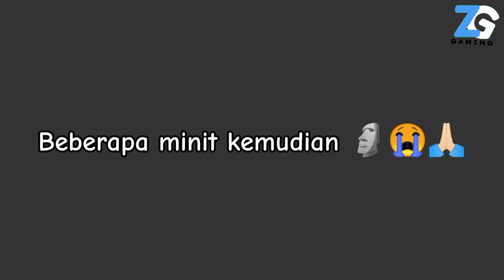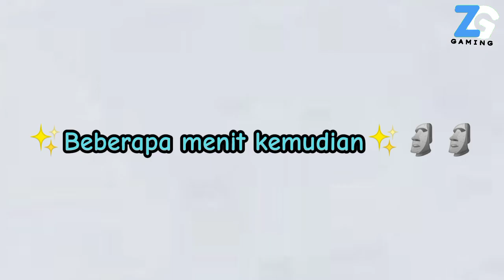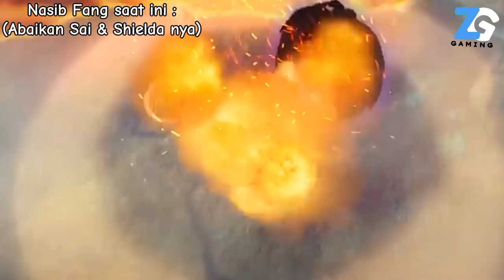-: “Trio Trouble Maker (Tier 1) meet he's future” ⟨Ft. Trio Trouble Maker🌪️🔥🌵⟩ [🇲🇾/🇮🇩] !Siblings AU!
• Characters :;`
- Thp1!BoBoiBoy Angin💨
- Thp1!BoBoiBoy Api♨️
- Thp1!BoBoiBoy Daun☘️
- Thp2!BoBoiBoy Taufan🌪️
- Thp2!BoBoiBoy Blaze🔥
- Thp2!BoBoiBoy Duri🌵
- Fusion!BoBoiBoy Frostfire🔥❄️
- Fusion!BoBoiBoy Sori☀️🌵
- Fusion!BoBoiBoy Sopan☀️🌪️
- Thp3!BoBoiBoy Beliung🌀
- Thp3!BoBoiBoy Rimba🌳

• App Used :;`
- My Brain
- My Hands

• Note :;`
AAAA AKHIRNYA SELESAI 😭

• Time taken :;`
3 March - 31 March ⟨2024⟩

• Hastage :;`

⚠️Warning⚠️
Mechamato & BoBoiBoy Only Belongs to Monsta, I'm only borrowing the character

ZeusTeam The Best !